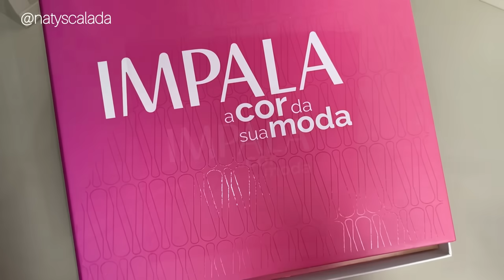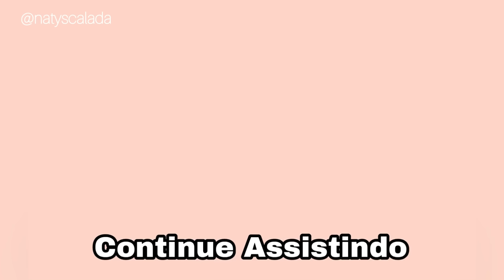LANÇAMENTO IMPALA A COR DA SUA MODA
Qual cor é sua preferida do Lançamento  A cor da sua moda - Impala

São 10 esmaltes - 8 cremosos e 2 perolados
• Lembranças - perolado
• Delicado - cremoso
• Intenso - cremoso
• Querer - cremoso
• Sossego - cremoso
• Fascinação - cremoso
• Virtude - cremoso
• Vivências - cremoso
• Destinos - cremoso
• Segredos - perolado

ASSISTA TAMBÉM